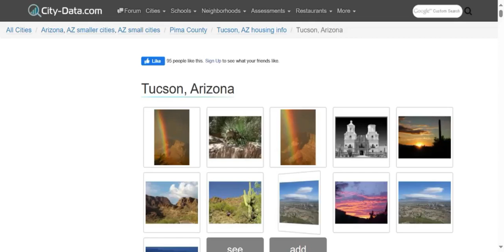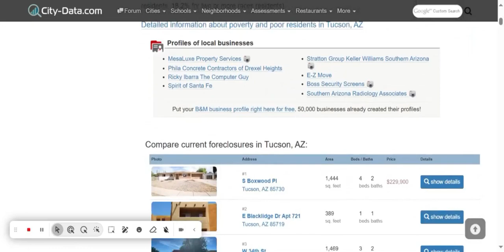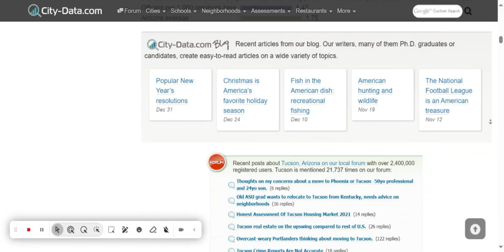Where Are People Moving? Top 10 Cities & States in 2024!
Before making the move, research the new location thoroughly. This would involve studying the job market, cost of living, neighborhood safety and amenities in the area. I would also look into schools, healthcare facilities and recreational activities available in the new location.

In this video, we explore the top 10 cities and states that are attracting the newest residents in 2024! Whether you’re considering a move or just curious about where people are heading to, city-data has got you covered with detailed data and insights.

In this video and at city-data you can find:

Top 10 Cities: Discover which urban areas are booming and why they’re becoming popular destinations.

Top 10 States: Find out which states are seeing the highest influx of new residents and the factors driving these trends.

Reasons for Moving: Learn about the key reasons people are relocating, from job opportunities and cost of living to lifestyle and climate.

Regional Highlights: Get a closer look at the regions experiencing the most significant growth, including the South and the West.

Expert Insights: Hear from experts on what these trends mean for the future of these cities and states.

Here are some additional Cities & States featured in city-data:

Austin, Texas - Known for its vibrant tech scene and cultural attractions.

Raleigh, North Carolina - A location that is known for education and research.

Phoenix, Arizona - Offers a warm climate and affordable living.

Tampa, Florida - Popular for its beautiful beaches and growing job market.

Nashville, Tennessee - Famous for its country music scene and friendly people.

Charlotte, North Carolina - A financial center with a high quality of life.

Orlando, Florida - Not just for tourists, but also a great place to live.

Denver, Colorado - Known for its outdoor activities and scenic beauty, such as the Rocky Mountains.

Dallas, Texas - A bustling metropolis with a diverse population and opportunities.

Atlanta, Georgia - A major cultural and economic hub in the southeastern US.

Why visit city-data?

Stay informed about the latest migration trends.

Get tips and advice if you’re planning to move.

Understand the factors influencing these trends and how they might affect you.

City-data also has a discussions forum with approximately 2 million members.